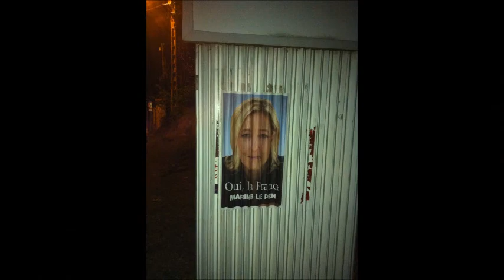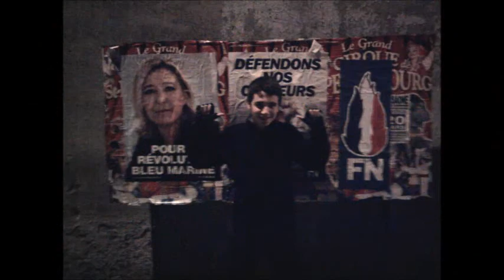FN-Beaujolais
Vidéo de collage dans le Beaujolais (69)